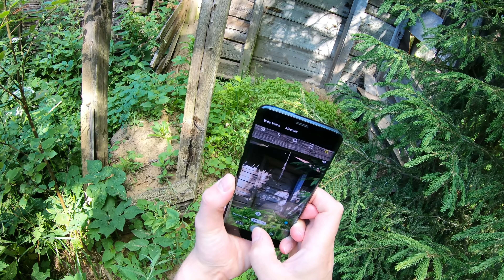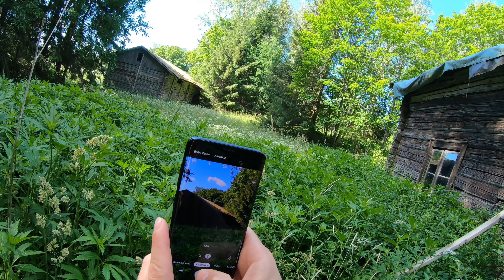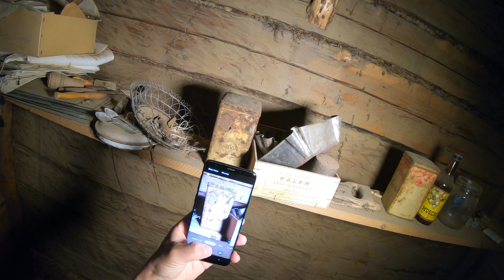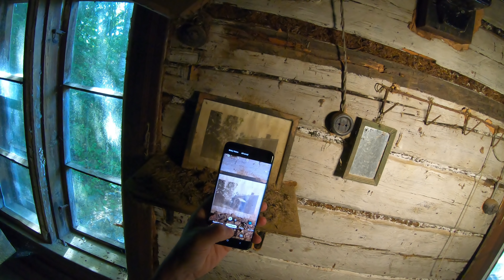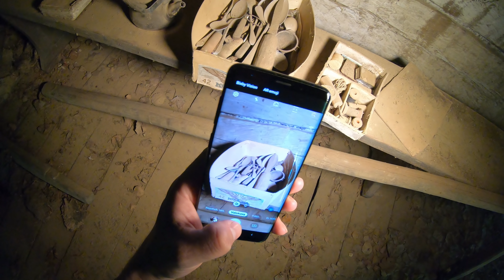Harvinainen savutupa ja mielenkiintoisia esineitä historiasta. Luonnonsuojelualue 4k Vlog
Pelastetaan vanhat talot!
Paritupatyyppisen päärakennuksen vanhin osa on ilmeisesti 1600-luvulta ja tupaosa on 1800- luvulta.
Tila on kansatieteellisesti ja maisemallisesti arvokas, hirsipintaisia rakennuksia on useita.
Pihapiirissä on luonnonmuistomerkiksi rauhoitettuja valtavia puita. Alue oli myös merkitty luonnonsuojelualueeksi.

Kanavaan liittyviä hakusanoja: Metsälöytö, Ödehus, metsäauto, ödehuset, Urbaani löytöretkeily, autiotalo, navetta, hirsitalo, hylättypaikka, maatila, Urbex, Urbaanien alueiden tutkiminen, ,maatalous, vanhaa tavaraa, maaseudulla, vanhatalo, videokuvaus, vlogi, blogi, Urbex Suomi, Urbex_Arttu, Urbex Finland, Perinnerakentaminen, Loghouse, Old house, Abandoned Finland,
talonpoikais, antiikki, retro, vintage, luonto, savutupa, savupirtti